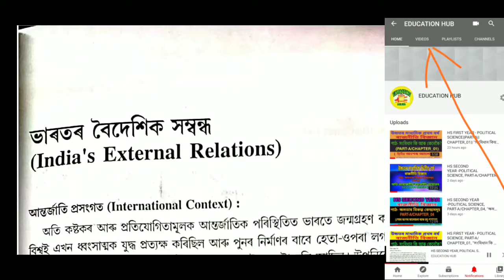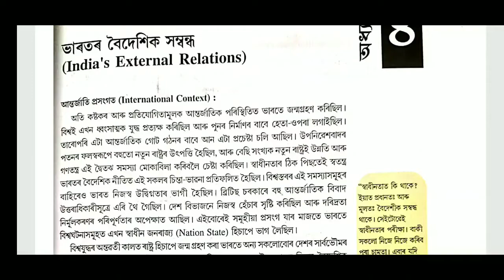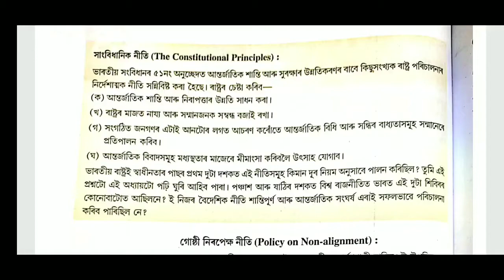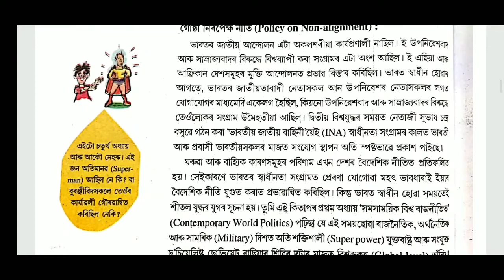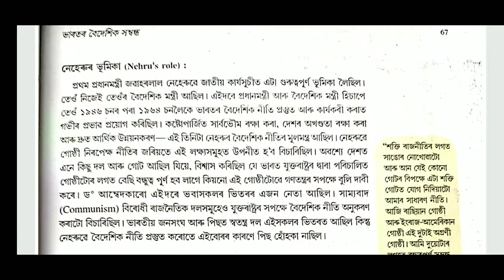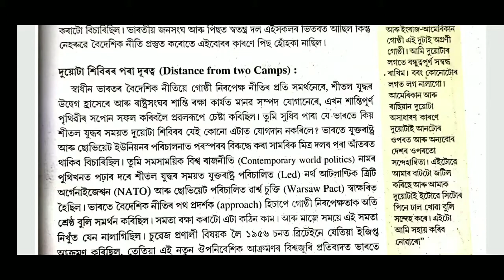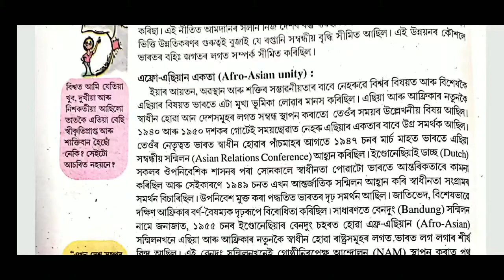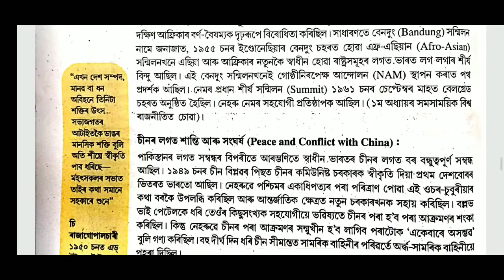HS SECOND YEAR -POLITICAL SCIENCE, PART-B, CHAPTER_04, "ভাৰতৰ বৈদেশিক সম্বন্ধ"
Thank you soo much for watching. keep loving